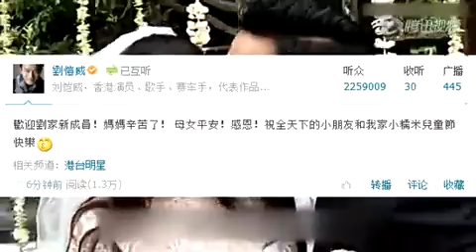杨幂晒一家三口牵手照：欢迎糯米公主